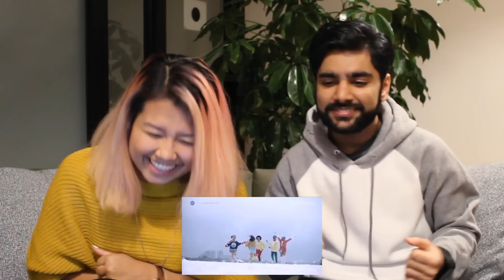REAKSI 'KEPONAKAN' SHAH RUKH KHAN NONTON DANGDUT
Orang Indonesia nonton lagu India nggak usah ditanya, pada doyan pasti.. Nah klo orang India yang nonton lagu dangdut gimana jadinya donk? yang penasaran yuk nonton videonya ;)